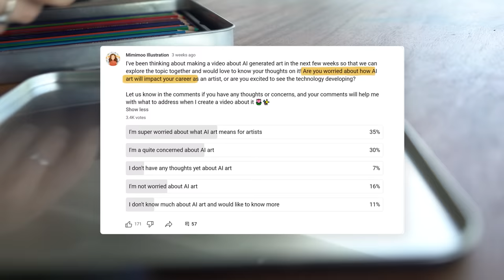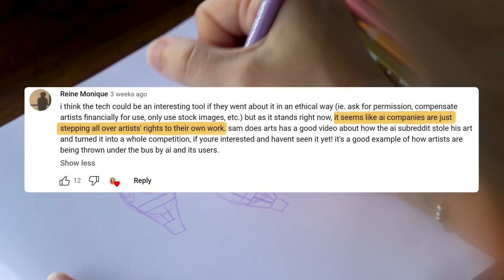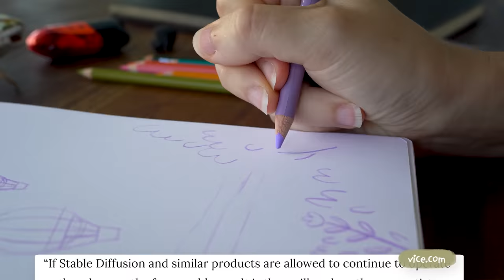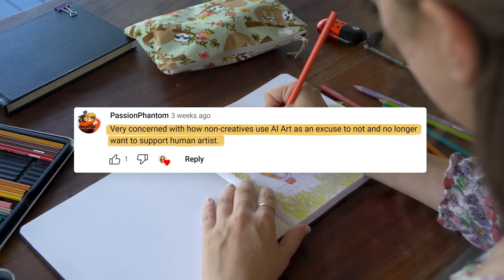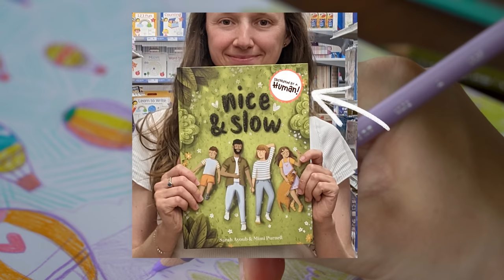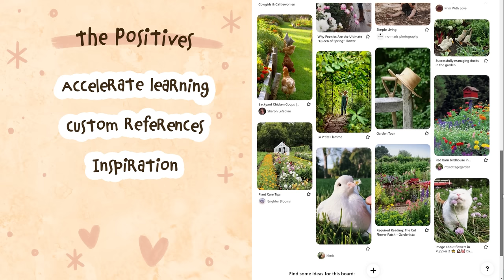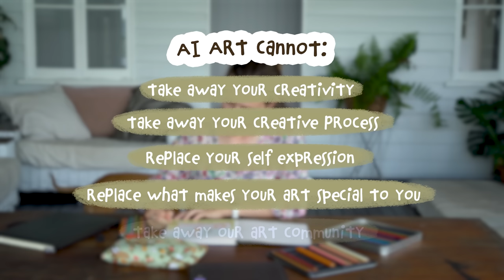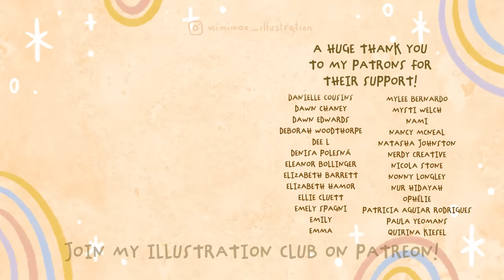A (Gentle) Artist's Perspective On AI Generated Art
I know that AI generated art is an area of concern for many artists right now so I wanted to share my perspective and the perspective of some of our community members with a gentle conversation about it.

This isn't a comprehensive deep-dive into AI art, it's just a casual chat about it as an artist 🥰

Here are the articles that feature in the video:
⭐ Vice (Artists Are Suing Over Stable Diffusion Stealing Their Work for AI Art)
⭐ Artnet (Artists and Illustrators Are Suing Three A.I. Art Generators for Scraping and ‘Collaging’ Their Work Without Consent)
⭐ Waxy (How one unwilling illustrator found herself turned into an AI model)

And here are some others that I read and found useful:
⭐ An A.I.-Generated Picture Won an Art Prize. Artists Aren’t Happy
⭐ Artists angry after discovering artworks used to train AI image generators without their consent
⭐ The Guardian view on AI in art: a challenge that must be met
⭐ The Alt-Right Manipulated My Comic. Then A.I. Claimed It
⭐ AI art tools Stable Diffusion and Midjourney targeted with copyright lawsuit

🖌️MY BRUSH PACK! (Procreate & Photoshop)

00:00 Intro
01:09 AI Generated Art
02:20 A Chat About The Ethics
07:16 The Potential Impact on Artists
11:44 Potential Pros & Cons
15:03 What AI Art Cannot Do
15:23 Conclusions